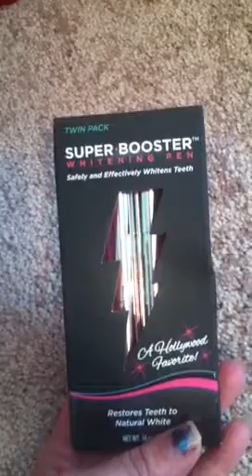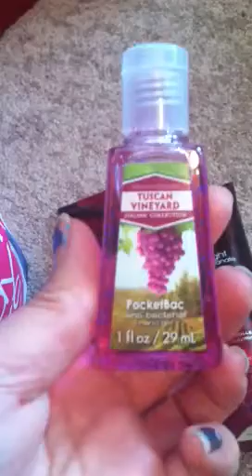Makeup Brush Haul